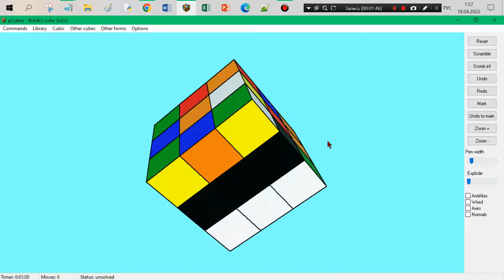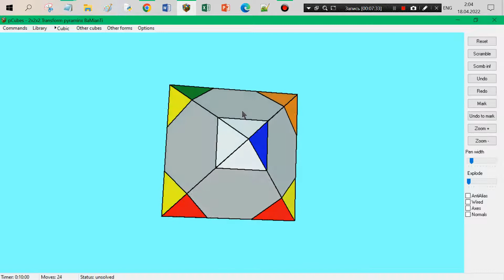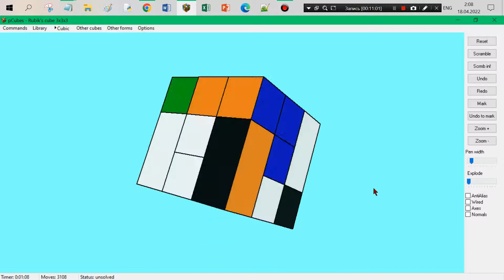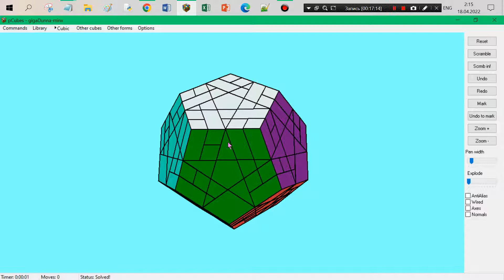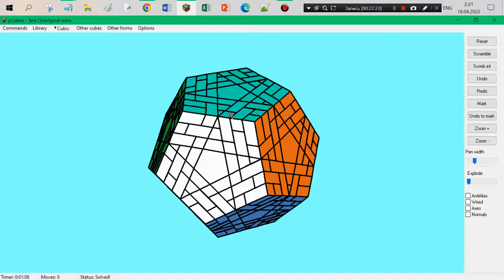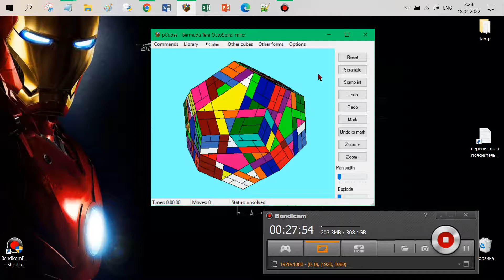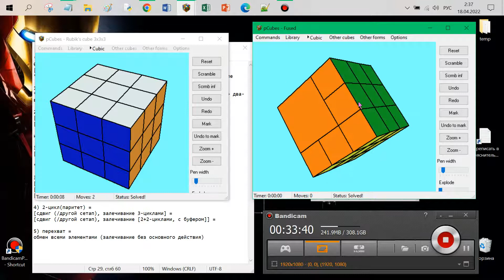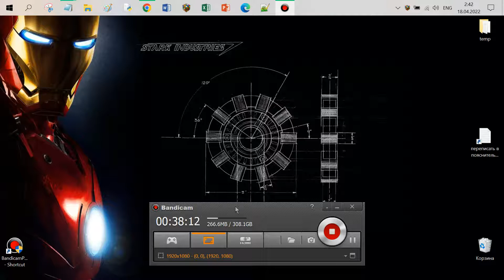Путешествие в удивительный мир 3д пазлов в т. ч. моих!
Наш сайт, где мы излагаем весь наш опыт в кубинге и спидкубинге простым и забавным языком:

Мое видео, которое поможет вам создавать свои собственные формулы даже для некоторых сложных бандажей, даже если вы ничего не смыслите в кубинге: